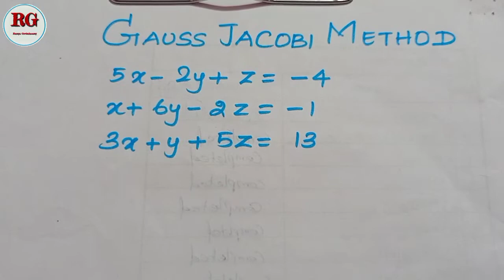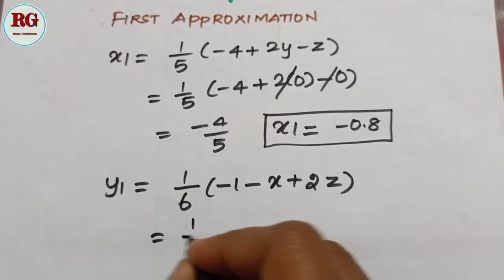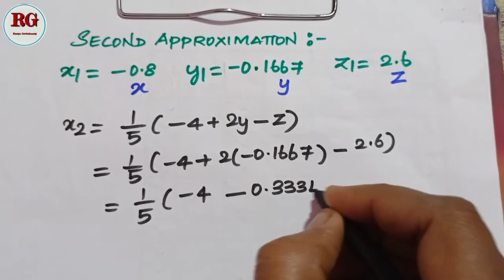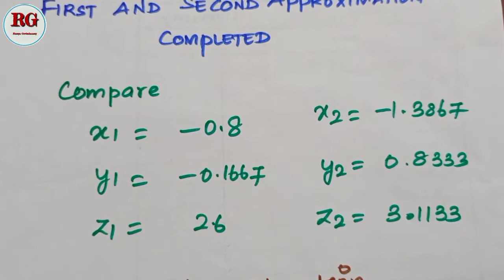Gauss Jacobi Method || in Tamil || part 4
Gauss Jacobi Method in Tamil part 4 is explained